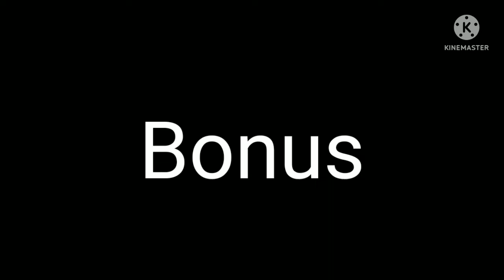•~/HeLp iS oN ThE Waaaaaaaaaaaaaaaaayyyy! \~• meme + Bonus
◡̈⋆ʜᴇʟʟᴏ(●’◡’●)ﾉ